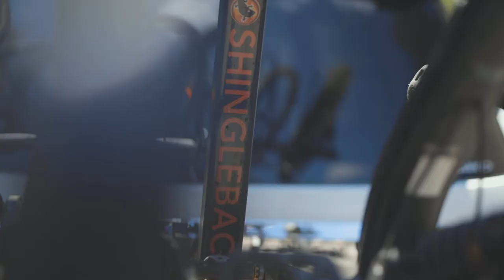Meet Shingleback Off Road - COVID-19 Industry Response Program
Meet Shingleback Off Road, the home of Australia’s best vertical bike racks, custom bike trailers and off-road products.

Shingleback Off Road was a participant in the COVID-19 Industry Response Program.

The COVID-19 Industry Response Program is a joint initiative developed by Investible and LaTrobe University. Delivered fully online over 12 weeks and at no cost to participants, the COVID-19 Industry Response Program will support established retailers, manufacturers and small businesses across all major industries and sectors.

Participants took part in virtual expert workshops, personalised mentoring and online learning modules, and gain valuable insights in key growth areas including Digital Strategy, Customer Acquisition & Retention, Financial Modelling, Customer Experience, Ethical Supply Chains, High-Performance Teams, Investor Relations and more.